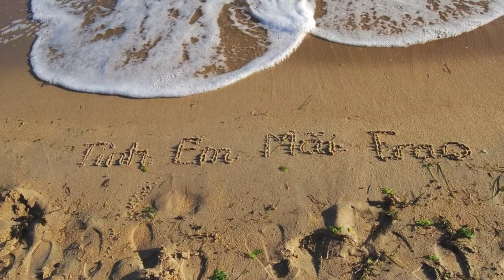Diễm Quyên - Tình Em Mãi Trao (HD)